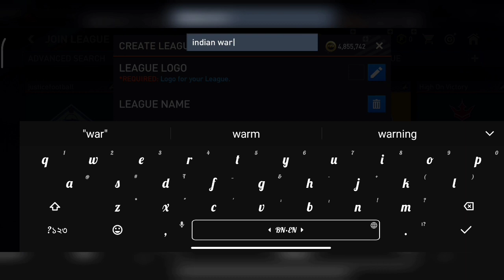how to create or join any league in fifa mobile 2023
bile